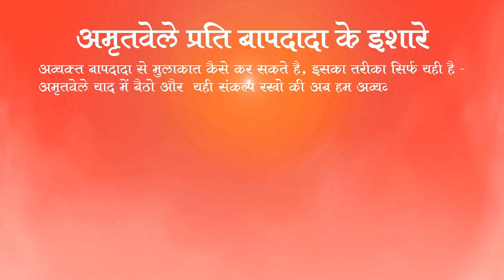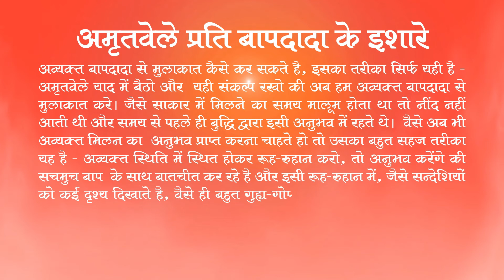अमृतवेले प्रति बापदादा के इशारे | भाग १ | Significance of Amritvela | Part 1